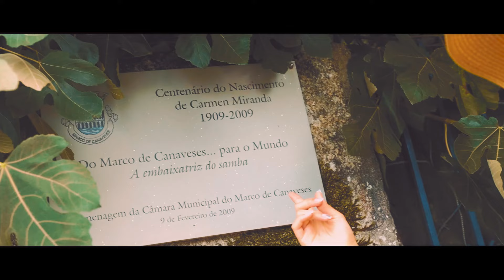Toka & Dança - Mamãe eu Quero (Official video)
Toka & Dança - Mamãe eu Quero
LETRA:
Mamãe, eu quero
Mamãe, eu quero
Mamãe, eu quero mamar
Dá a chupeta, dá a chupeta
Dá a chupeta para o bebé não chorar

Dorme, filhinho do meu coração
Pega a mamadeira e entra no meu cordão
Eu tenho uma irmã que é fenomenal
Ela é da bossa e o marido é um boçal

Mamãe, eu quero
Mamãe, eu quero

Mamãe, eu quero
Mamãe, eu quero

Olho as pequenas, mas daquele jeito
Tenho muita pena não ser criança de peito
Eu tenho uma irmã que se chama Ana
De piscar o olho, já ficou sem a pestana

Mamãe, eu quero
Mamãe, eu quero

Mamãe, eu quero
Mamãe, eu quero

Mamãe, eu quero
Mamãe, eu quero

Mamãe, eu quero
Mamãe, eu quero

Projecto cofinanciado por:
COMPETE 2020
PORTUGAL 2020
UNIÃO EUROPEIA - Fundo Europeu de Desenvolvimento Regional